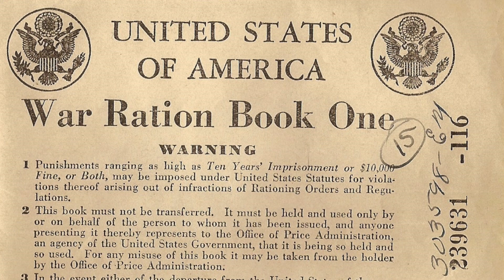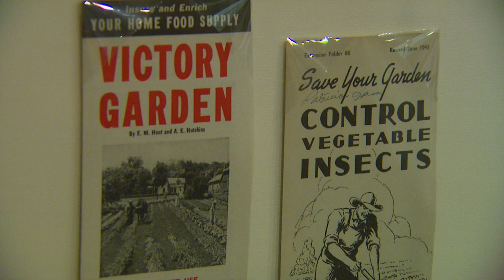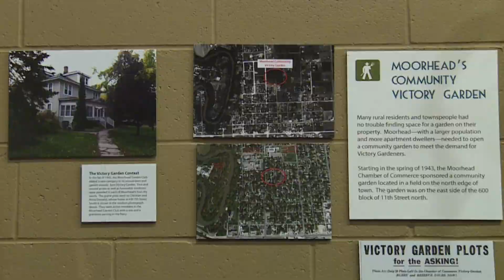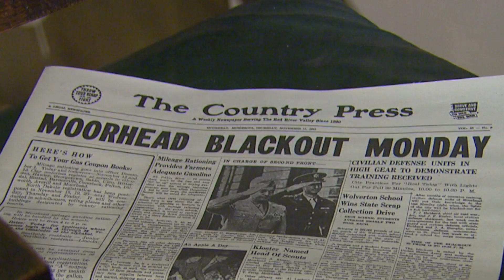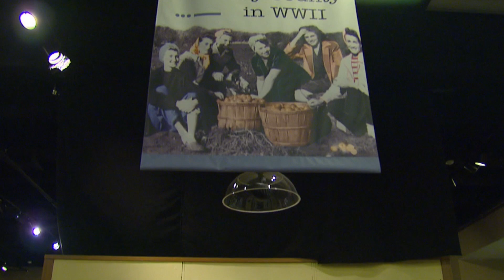Prairie Mosaic 607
On this edition of Prairie Mosaic we’ll hear the story of the Sandy Lake Tragedy from singer/songwriter Elisa Korenne, meet some talented North Dakota artists, visit an exhibit at the Historical and Cultural Society of Clay County chronicling life on the homefront during WWII, and enjoy music from Wild Hands of Minot, ND.

Production funding is provided by the North Dakota Council On The Arts and by the members of Prairie Public.